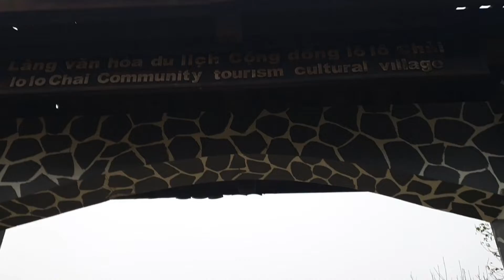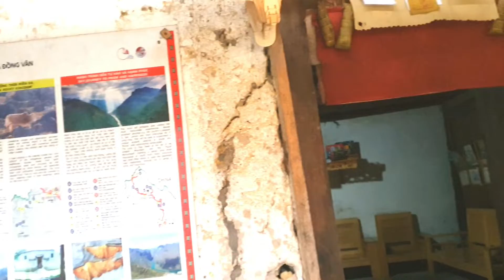Thăm Quan Du Lịch Làng Lô Lô Chải ở Lũng Cú Đồng Văn Hà Giang #35